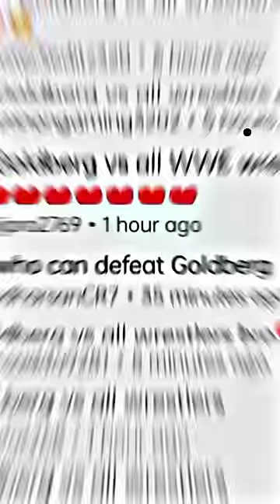🥵Who can Defeat Goldberg😡